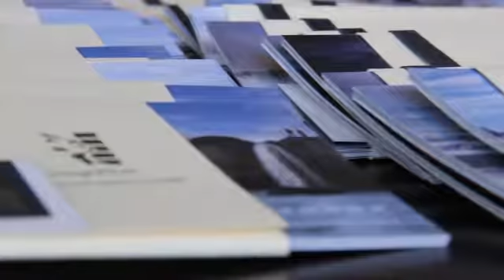RIFF TV: Industry Days 2/2: Iceland as a Location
People from the Icelandic film industry talk about the pros and cons of shooting a foreign film in Iceland.

Reporter
Esther Þorvalds

Cinematographers
Ívar Guðmundsson
Guðmundur Örn Gunnarsson
Esther Þorvalds

Editor
Esther Þorvalds

Soundtrack
Hrafnkell Örn Guðjónsson
Þórarinn Guðnason

Produced By
Reykjavík International Film Festival

In Collabration With
Halldór Árni Sveinsson
Borgarholtsskóli
Háskóli Íslands
Kvikmyndaskóli Íslands
MBL.is

Festival TV Producers
Lárus Ý. Óskarsson
Pétur Kjærnested

Special thanks to Bowen Staines